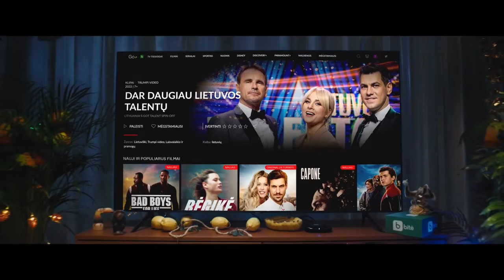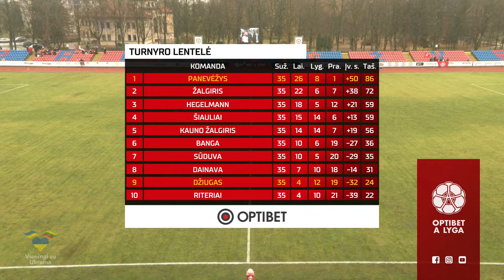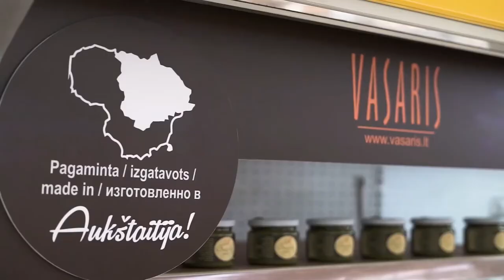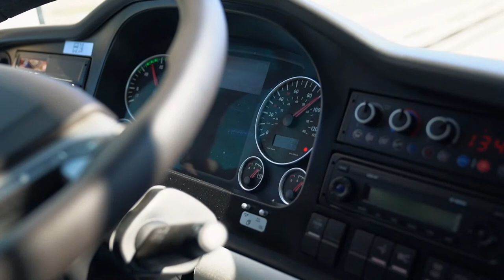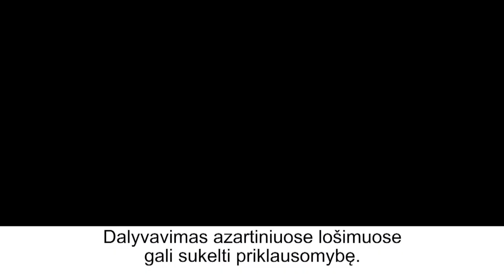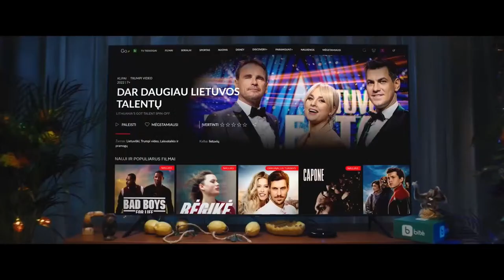36 turas: „Panevėžys“ – „Džiugas“ (2023-11-12)